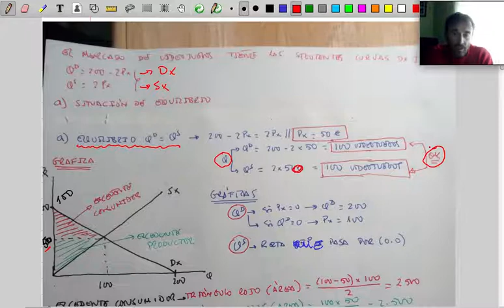Ejercicio práctico sobre precios máximos